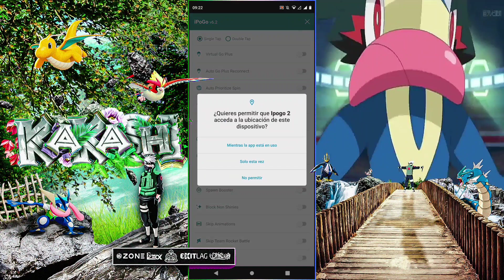🚨Tenemos nueva Actualización BETA🚨Ipogo e Ipogo 2 Joystick Pokémon GO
🚨NUEVO FLY NO PGSHARP🚨Nuevo IPOGO para Android joystick Pokémon 2022